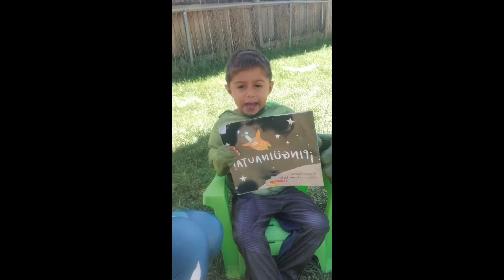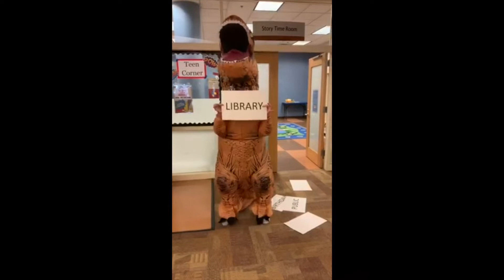100th Birthday Video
Englewood Public Library turns 100 years old today!

Please leave your birthday wishes in the comments below!